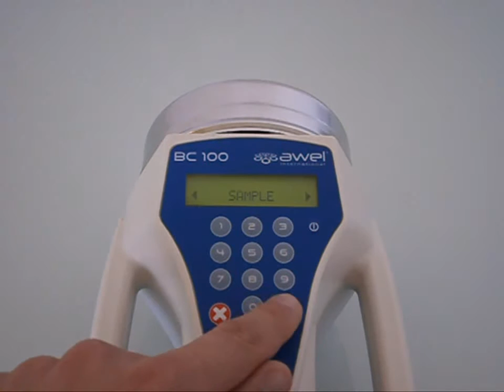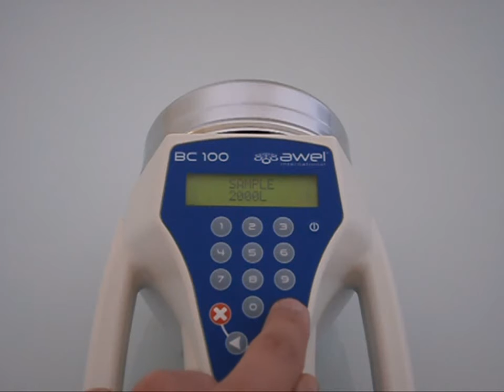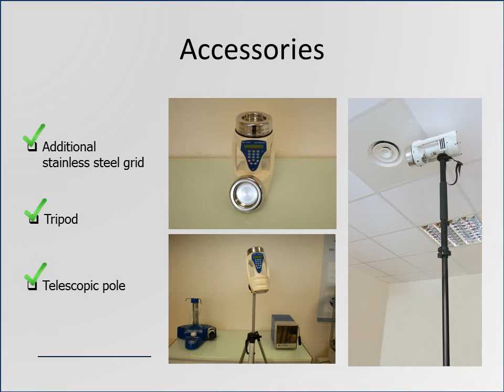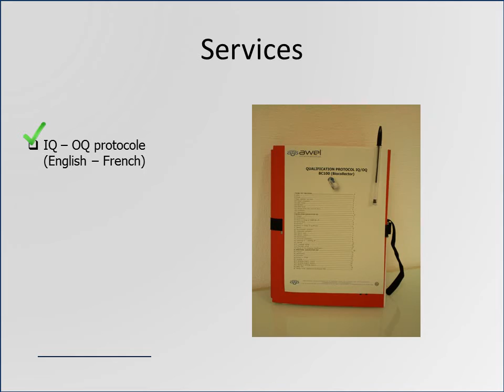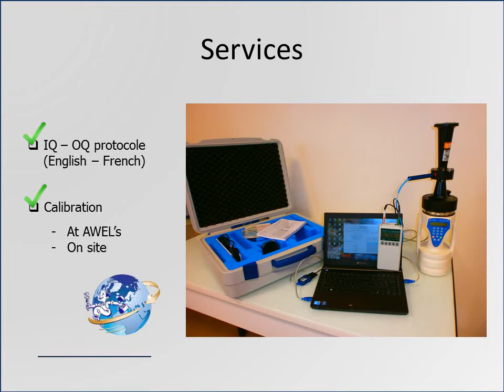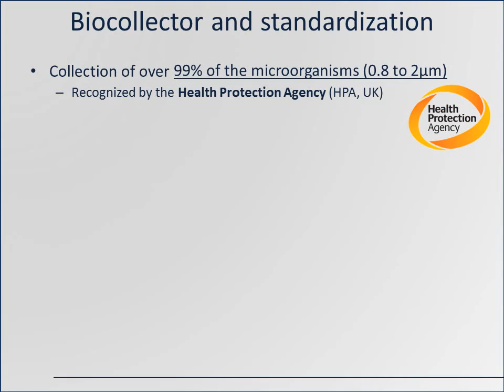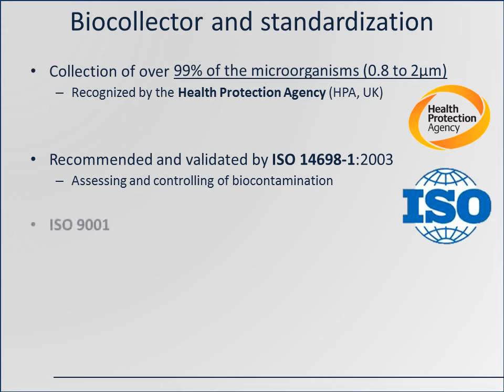BC 100 Movie EN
The Biocollector from Awel is one of the most efficient Air quality Control device. Recognized by the renown Health Protection Agency for collecting over 99% of the microorganisms (0.8 to 2µm). Recommended and validated by ISO-14698-1:2003 for controlling biocontamination.

Easy to use, light and with an autoclavable grid, the BC100 uses 90mm standard petri dishes that will allows you a high value job in your lab.